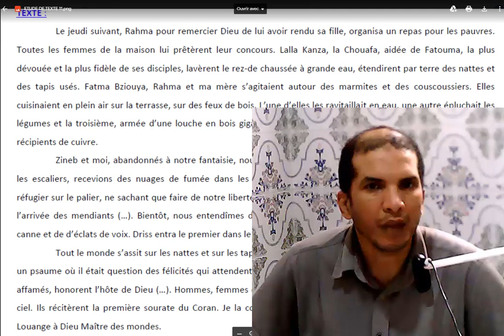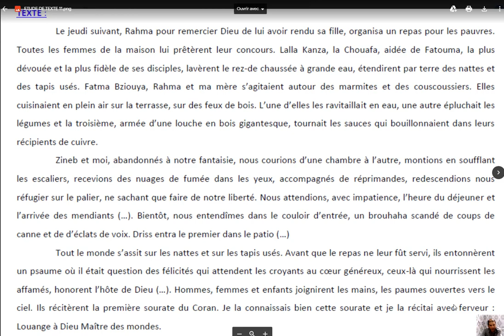تحضير الأمتحان الجهوي 1 BAC مادة الفرنسية 1